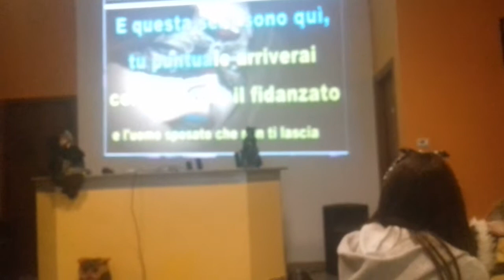Maria Rosa - Permette signora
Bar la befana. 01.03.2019